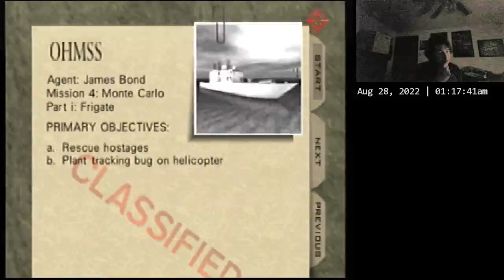Frigate Agent 22 WR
N64 GoldenEye
Level: Frigate
Difficulty: Agent
WR: 22